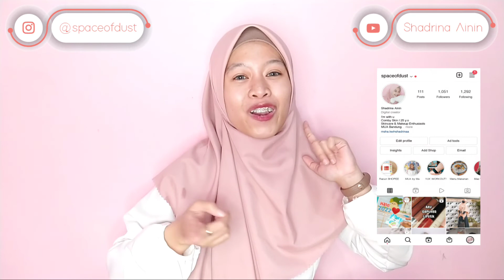SKINCARE TERBAIK INDONESIA 2021 | FACE WASH, TONER, SERUM, MOISTURIZER, SUNSCREEN, MASKER, LIP BALM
Inidia Best Skincare 2021, dari face wash, toner, serum, moisturizer, sunscreen, masker dan lip balm terbaik versi aku. Enjoy the video beb!

Paket YouTubers yg Aku Pakai (Ringlihgt + tripod + Holder U)

Record Video: HP Xiaomi
Editing Video: Kinemaster
Editing Thumbnails: Pixellab
best skincare 2021 indonesia,
best affordable skincare 2021,
best asian skincare 2021,
best acne skincare 2021,
best skincare 2021 jemima,
best skincare line 2021,
best new skincare 2021,
best skincare of 2021,
best skincare products of 2021,
best skincare for oily skin 2021,
best skincare serums 2021,
skincare terbaik 2021 di indonesia,
skincare pria terbaik 2021,
rekomendasi skincare terbaik 2021,
skincare anti aging terbaik 2021,
skincare korea terbaik 2021,
skincare cowok terbaik 2021,
produk skincare terbaik 2021,
skin care korea terbaik 2021,
skincare terbaik korea 2021,
skincare lokal terbaik 2021,
paket skincare terbaik 2021,
review skincare terbaik 2021,